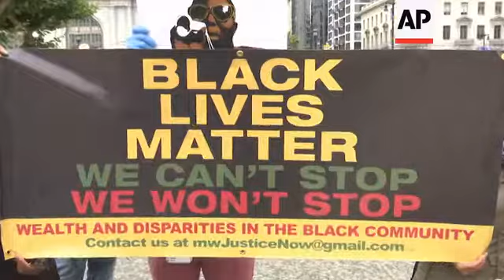San Franciscans strike over racial inequality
(20 Jul 2020) Hundreds of workers rallied Monday outside San Francisco City Hall to protest systemic racism and economic inequality, joining a nationwide demonstration demanding improvement of Black Americans' experiences in the workplace.
Organizers hoped the effort would grow into a strike inspiring tens of thousands of people to walk off the job.
But visible support came largely in the form of smaller protests that drew people whose jobs in health care, transportation and food service do not allow them to work from home during the coronavirus pandemic.
The "Strike for Black Lives" protest was organized by labor unions and social and racial justice organizations, which planned a range of actions in more than two dozen U.S. cities.
Where work stoppages were not possible for a full day, participants picketed during a lunch break or observed moments of silence to honor Black lives lost to police violence, organizers said.
In San Francisco, Service Employees International Union members said they were protesting feared layoffs of workers employed by the city during ongoing budget negotiations, which union members said would disproportionately hurt people of color.